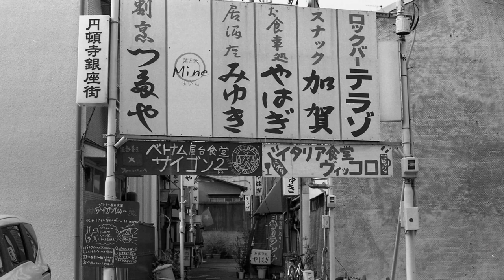東京で大量のジャンクカメラ 買って来た😆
Dream Locomotive さんのTwitterアカウントはこちら

Dream LocomotiveさんのYouTubeチャンネルはこちら

Dream Locomotiveさん公式ブログはこちら

オタッキー東京オフのネタもそろそろ終盤。今回はカメラのヤマヤさんで仕入れたジャンクカメラを紹介いたします。

とにかく時間がなくて検証はいい加減ですが、そのうちレビュー動画になると思います😊